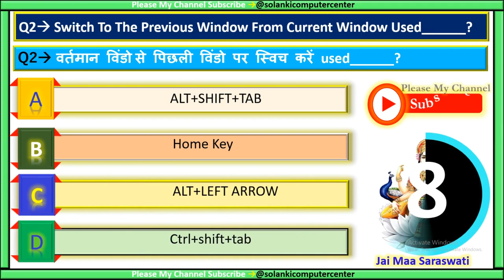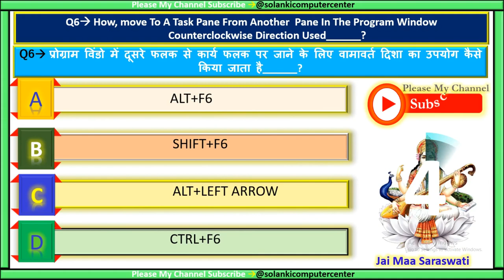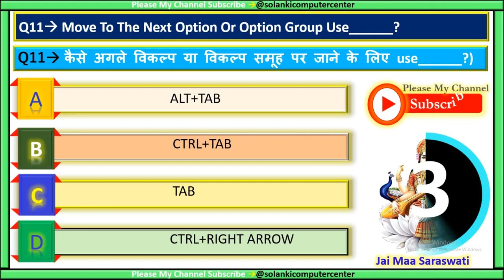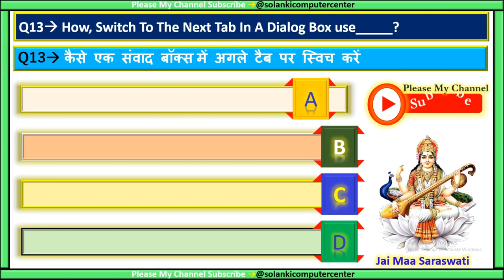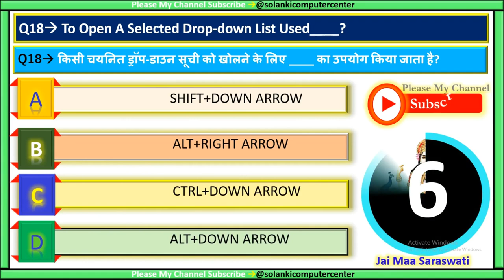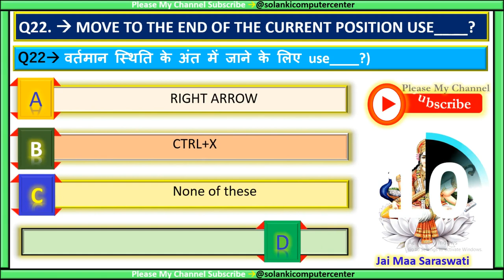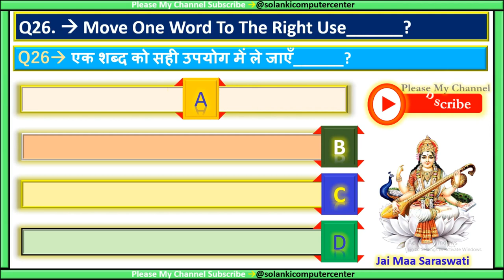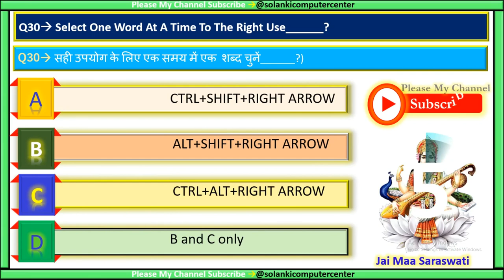MS- Word Part 2- short cut key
इस वीडियो में सभी All in One Video MS- Word Part 2- short cut key Information मिलेंगे जो सभी एग्जाम में आते हैं  । इससे सभी की बेहतर तैयारी हो जाएगी ।